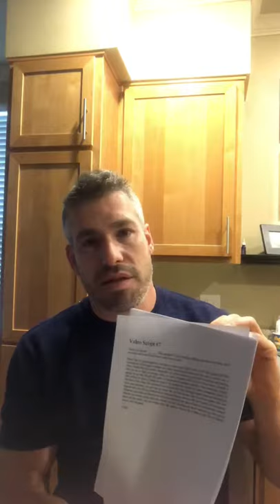Pre-audition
This is how our morning goes before an audition. When they called me they told me that I had the job and it was going to be a rehearsal, but it turned out it was just a audition.